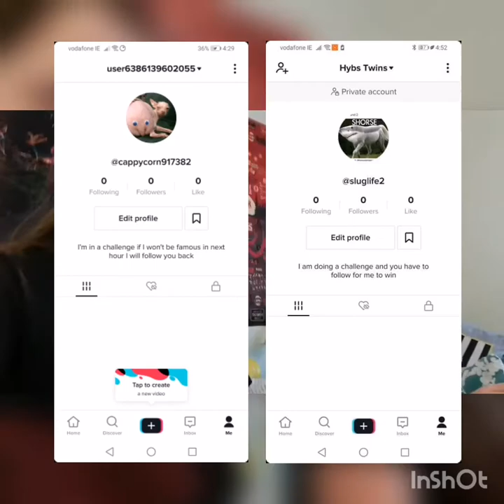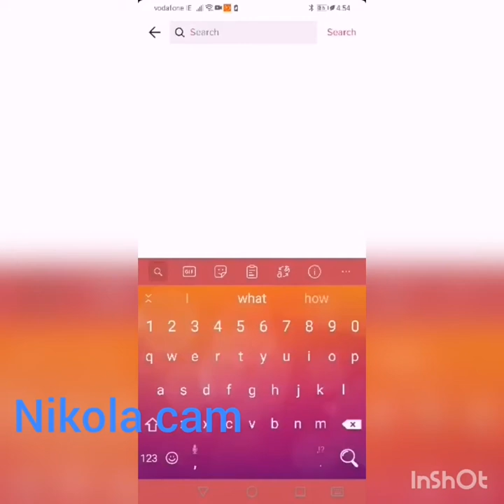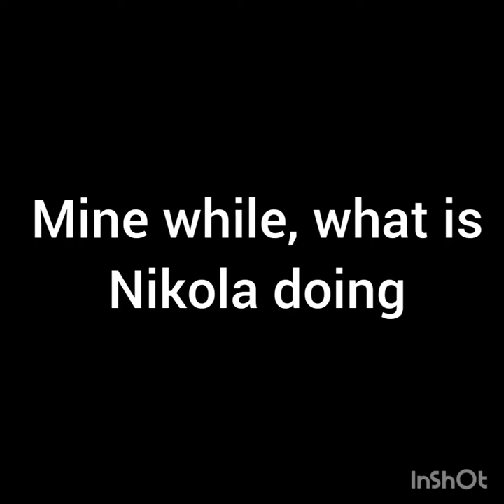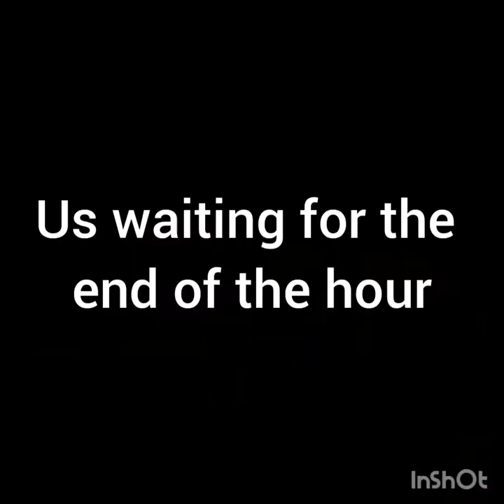Who can get more followers in ONE HOUR!